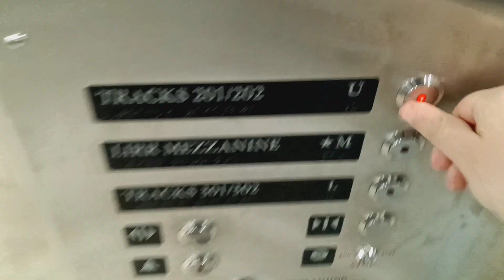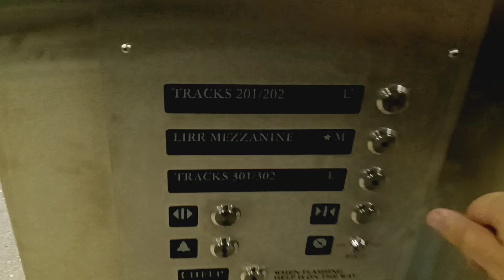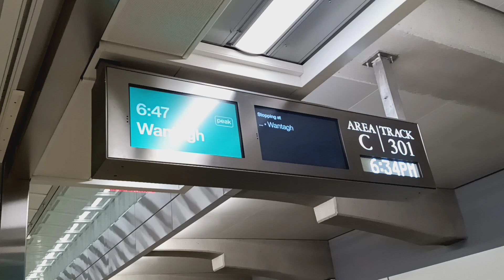Schindler hydraulic glass elevator at Grand Central Terminal (Manhattan, NY)